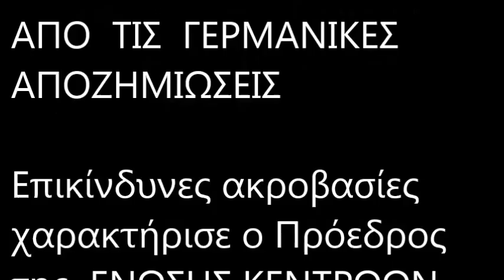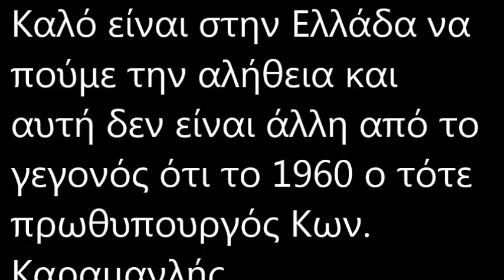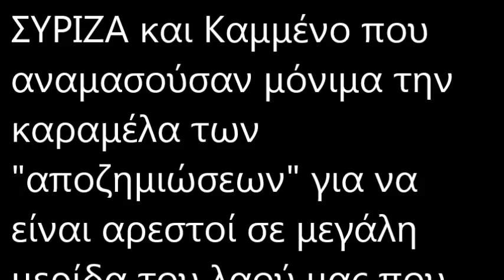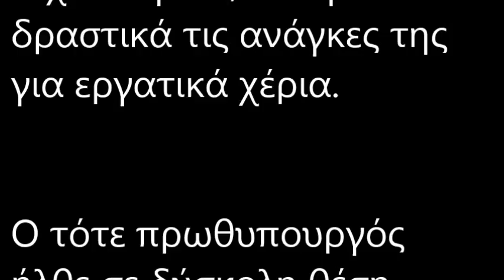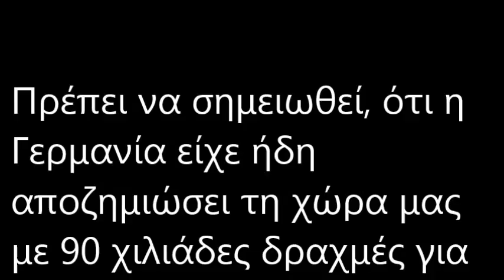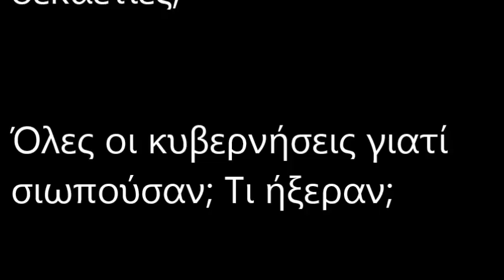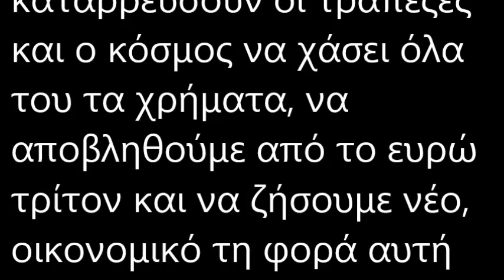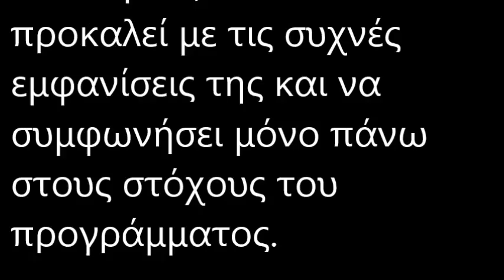ΠΟΙΟΙ ΠΑΡΑΙΤΗΘΗΚΑΝ ΑΠΟ ΤΙΣ ΓΕΡΜΑΝΙΚΕΣ ΑΠΟΖΗΜΙΩΣΕΙΣ